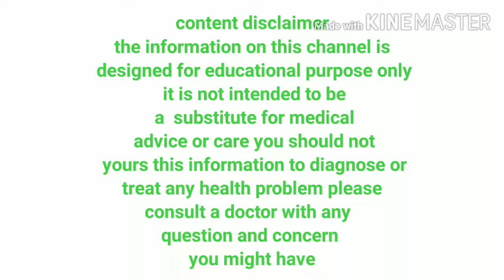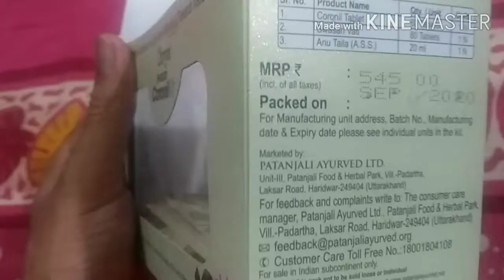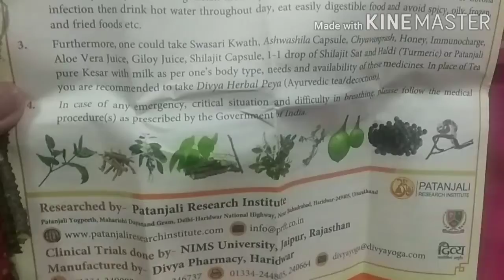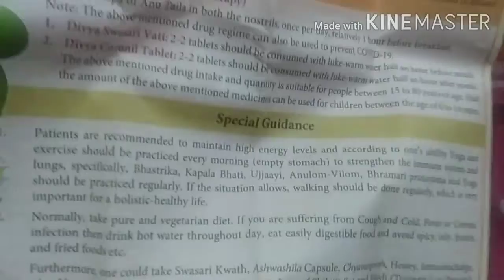कोरोनल किट के लाभ, uses of Coronil Kit Coronil kit immunity booster Review of Coronil kit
In this video I will tell about Uses of Coronil kit. This is very Good medicine. It is a best immunity booster. coronil kit immunity booster